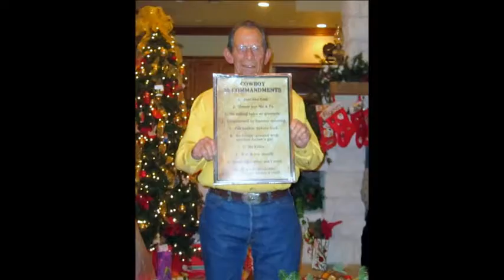Cresson Church Christmas Party 2011